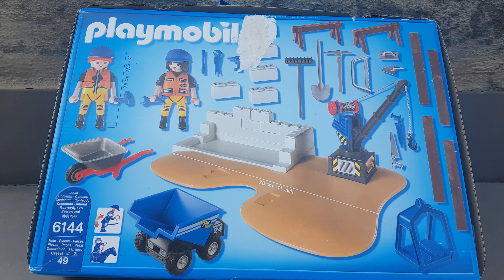Playmobil City Action Super Set de 6 a10 años 6144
Y hoy un  nuevo vídeo de nuestros amigos los playmobil, un nuevo trabajo que tendrán que desempeñar y ya sabéis que fácil no será , os queremos amiguitos, mucho , muchísimo.